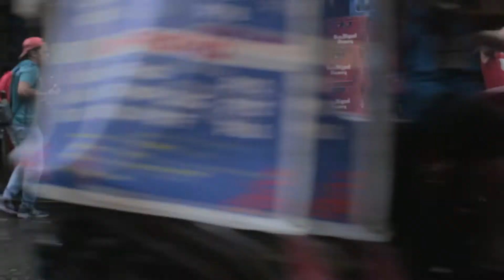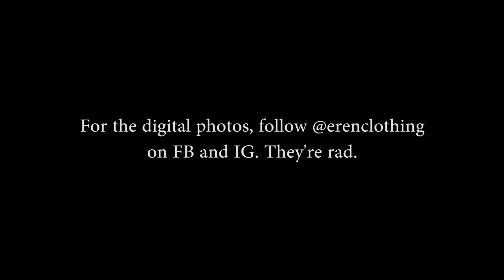Fashion + Film Photography? | Canon FTb + Agfa Vista 200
We joined the Eren team in their photo shoot for their new clothing collection. We tagged along to try out a fashion inspired film shoot.

Film used

Video gear:
Canon DSLR

Follow is on Instagram: @thirtyfivestudio